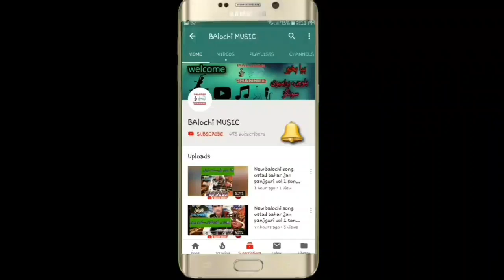new balochi songs 2021 || new balochi wedding songs || peer dad ghamgeen vol 167 part 6